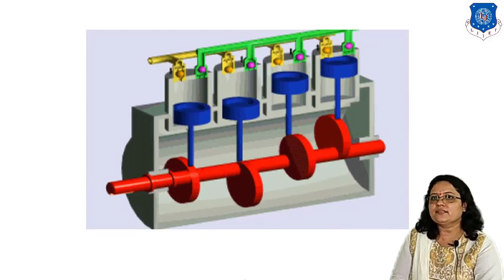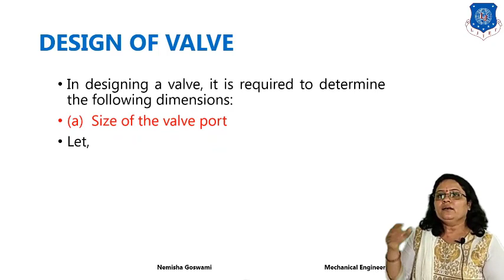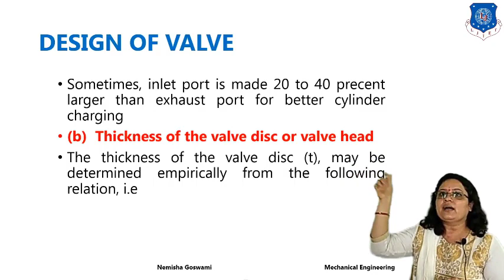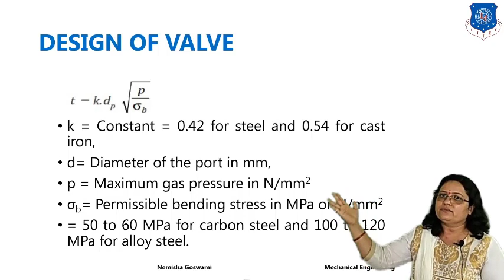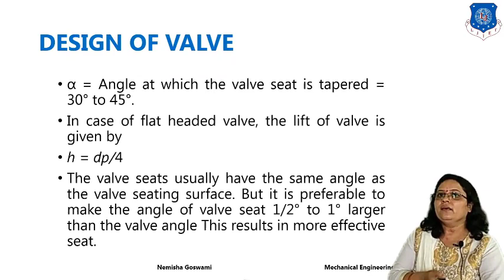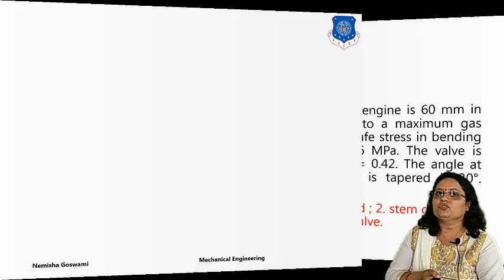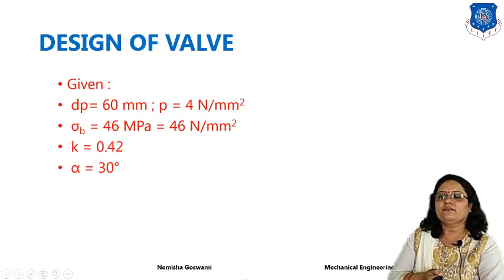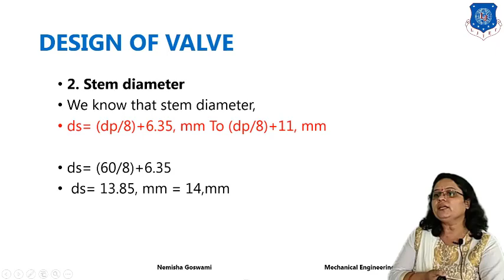L 38 Numerical Example of Poppet Valve I Machine Design I Mechanical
Machine Design Lecture Series by Nemisha Goswami

numerical example of poppet valve used in IC engine